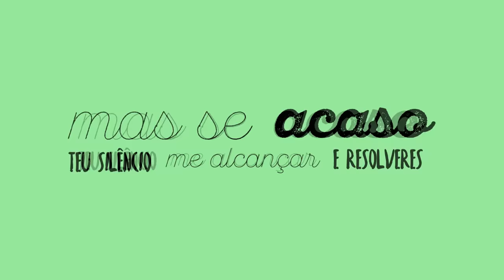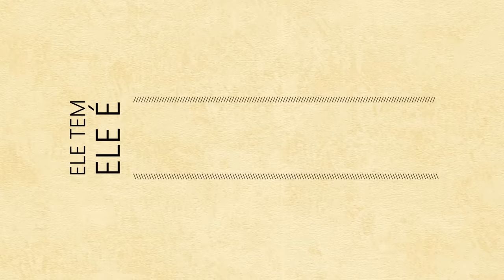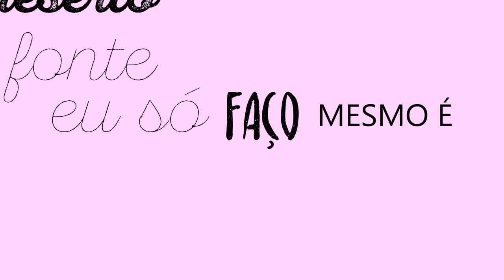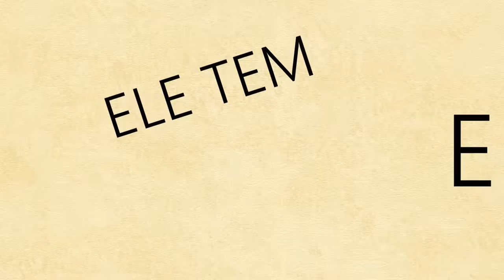Eliã Oliveira - Te adorarei (lyric)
Instagram do canal:
Eliã Oliveira - Te adorarei (lyric) (letra) (legendado)
2017 Benção
Faixa 4
Composição de Jonathan Paes
Apoie este canal:

letra:
Contigo eu sei que posso ir além
Contigo eu não temo a ninguém
Contigo eu salto uma muralha
Contigo eu venço uma batalha
Contigo eu sei que venço o inimigo
Em ti eu sei que encontro solução
Também podes me dar a direção
Em ti eu sei que estou seguro
Pois, já estás no meu futuro
E tu já sabes bem o que fazer
Mas se acaso teu silêncio me alcançar
E resolveres te calar para provar a minha fé
Te adorarei independente do que for
Pois tu és Deus, tu és senhor
E fazes o que te apraz

Eu te adorarei no mar, no vento ou temporal
Te adorarei na tempestade ou na bonança
Na prova, no fogo, no vale, no monte
Em meio ao deserto ou perto da fonte
Eu só posso mesmo é te adorar

Te adorarei, te adorarei
Independente do que for, te adorarei

Grande, justo, lindo, santo
Forte, torre, rocha viva
Manda, pode, cura, livra
Salva, usa, ressuscita
Ele tem, ele é, ele faz, ele sabe
Que eu só sei dizer que independente do que for
Te adorarei

Te adorarei, eu te adorarei